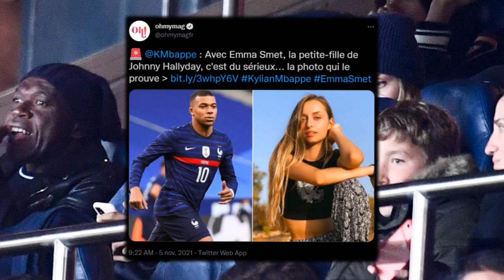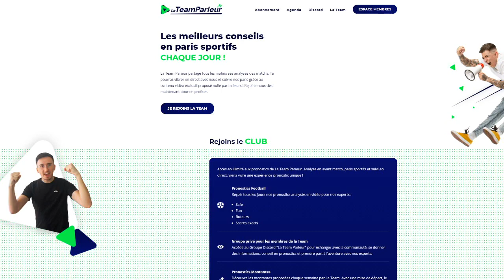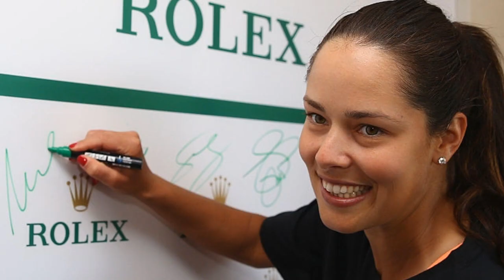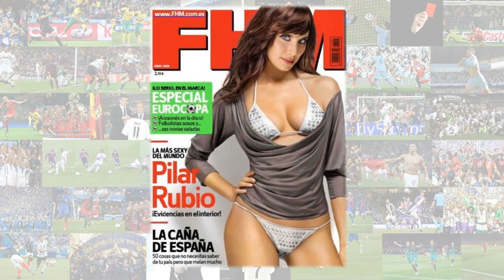LES FEMMES DE FOOTBALLEURS ! MBAPPÉ PROCHE D'ESTER EXPOSITO ?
LES FEMMES DE FOOTBALLEURS : RUMEURS, COUPLES, AMOUR, RUPTURE.. AVEC MBAPPÉ, EMMA SMET,  ETC ! - FOOTBALL 2022

Salut à tous ! On se retrouve aujourd'hui pour une nouvelle vidéo particulière sur les FEMMES DE FOOTBALLEURS !

(FR/Français)